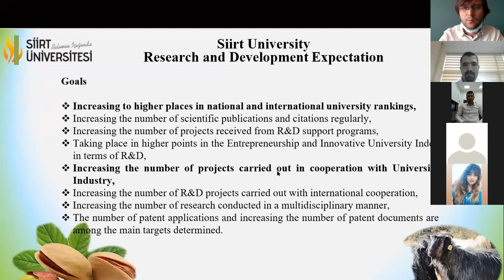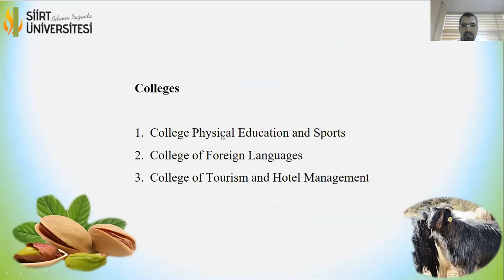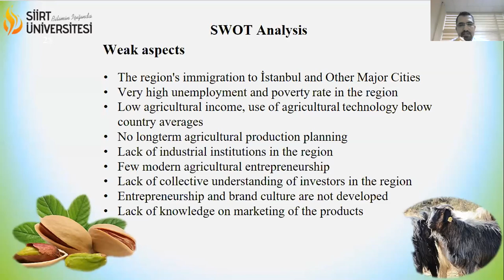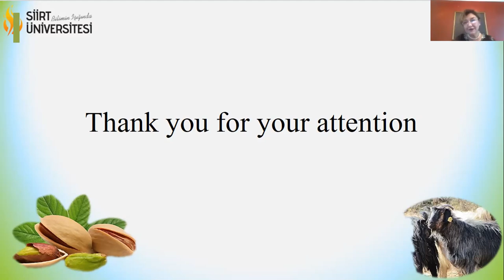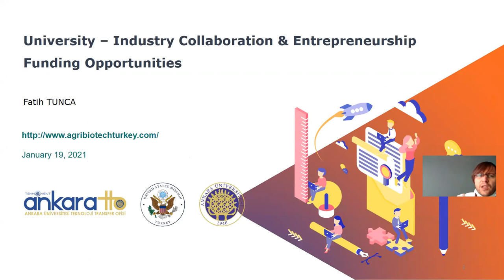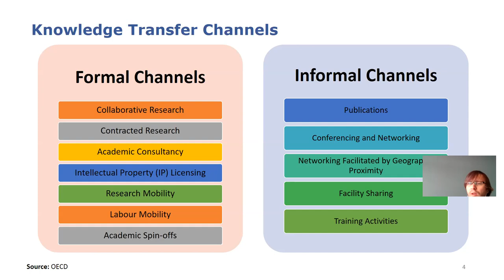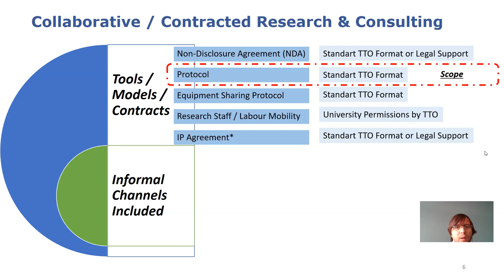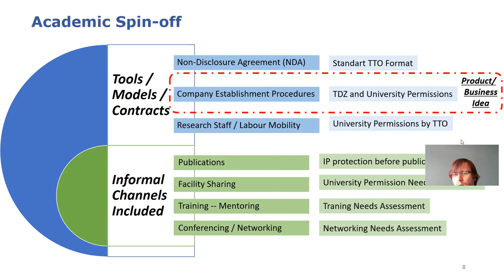Tarımsal Biyoteknoloji Modelinde Üniversite-Sanayi İşbirliğinin Geliştirilmesi Proje Eğitimi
Üniversitemizde, ABD Büyükelçiliği tarafından desteklenen ve üniversitemiz ile birlikte 6 üniversitenin paydaş olduğu “Türkiye'de Tarımsal Biyoteknoloji Alanında Girişimcilik ve Üniversite-Sanayi İşbirliği Faaliyetlerinin Artırılmasına Yönelik Farkındalık Çalışmaları” projesi kapsamında proje kazanımlarını yaygınlaştırma semineri düzenlendi.

Üniversitemiz ev sahipliğinde gerçekleştirilen online seminer, proje koordinatörü Prof. Dr. Sümer Aras ve projenin üniversitemiz temsilcisi Ziraat Fakültesi Tarımsal Biyoteknoloji Bölümü öğretim üyemiz Doç. Dr. Behcet İnal’ın açılış konuşmaları ile başladı. Dr. Fevzi Hansu ve Ankara TTO Koordinatörü Fatih Tunca’nın sunumları ile tamamlandı.
 Seminere; Ziraat Fakültesi Dekanımız Prof. Dr. Çetin Karademir, üniversitemiz öğretim elemanları, çeşitli kurum ve kuruluşlardan akademisyenler, araştırmacılar, lisansüstü ve lisans öğrencileri katıldı.
Yine üniversitemiz ev sahipliğinde gerçekleştirilecek olan online etkinliğin ikincisinin 23 Şubat 2021’de, 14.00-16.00 saatleri arasında düzenlenmesi planlanıyor.

Tarımsal Biyoteknoloji modelinde üniversite-sanayi işbirliğinin geliştirilmesi amacıyla yürütülen  “Türkiye'de Tarımsal Biyoteknoloji Alanında Girişimcilik ve Üniversite-Sanayi İşbirliği Faaliyetlerinin Artırılmasına Yönelik Farkındalık Çalışmaları”  projesinde, üniversitemiz dışında yürütücü olarak Ankara Üniversitesi, partner olarak da Atatürk, Bolu Abant İzzet Baysal, Çukurova, Erzurum Teknik ve Michigan State Üniversiteleri yer alıyor.
Projenin ikinci ayağında da partner üniversiteler ile yapılacak olan tecrübe paylaşımı  toplantılarında bölgesel dinamiklerin belirlenmesi hedefleniyor.

Projede Siirt Üniversitesi’ni Tarımsal Biyoteknoloji Bölümü Öğretim Üyeleri Doç. Dr. Behcet İnal ve Dr. Öğr. Üyesi Harun Bektaş temsil etmektedir. Seminerlere ve proje detaylarına ait bilgilere web adresinden ulaşılabilir.